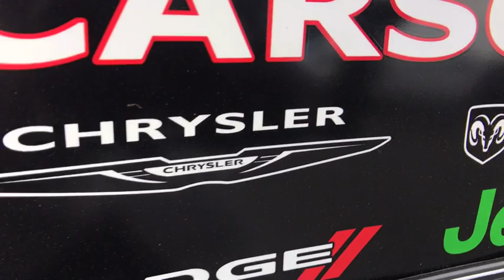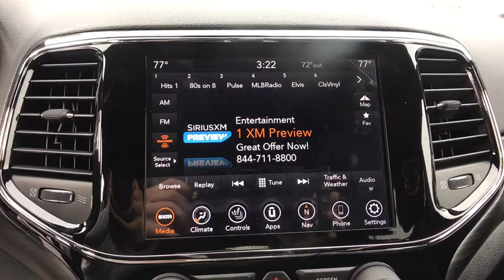2020 Jeep Grand Cherokee Carson City, Dayton, Reno, Lake Tahoe, Carson valley, Northern Nevada, NV 2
Sting-Gray New 2020 Jeep Grand Cherokee available in Carson City, Nevada at Carson City Dodge Jeep. Servicing the Dayton, Reno, Lake Tahoe, Carson valley, Northern Nevada, NV area.
2020 Jeep Grand Cherokee ALTITUDE 4X4 - Stock#: 20GC030 - VIN#: 1C4RJFAG1LC152441

Power Sunroof,Power Liftgate,Rear Load Leveling Suspension,Wheels: 20' x 8.0' Gloss Black Aluminum,Security & Convenience Group,180 Amp Alternator,Gloss Black Rear Fascia Applique,Class IV Receiver Hitch,115V Auxiliary Power Outlet,Integrated Voice Command w/Bluetooth,GPS Antenna Input,Jeep Black Gloss Badging,5-Year SiriusXM Travel Link Service,Rear Fascia Black MIC Step Pad,Cargo Compartment Cover,Body Color Shark Fin Antenna,Steering Wheel Mounted Audio Controls,HD Radio,Dark Lens Taillamps,Trailer Tow Group IV,Apple CarPlay,Heavy Duty Engine Cooling,4G LTE Wi-Fi Hot Spot,GPS Navigation,Google Android Auto,Premium Alpine Speaker System,Disassociated Touchscreen Display,7 & 4 Pin Wiring Harness,Power 8-Way Driver/Manual Passenger Seat,Engine: 3.6L V6 24V VVT UPG I w/ESS,5-Year SiriusXM Traffic Service,SiriusXM Travel Link,Tires: 265/50R20 BSW A/S LRR,Security Alarm,Radio: Uconnect 4C Nav w/8.4' Display,1-YR SiriusXM Guardian Trial,Active Noise Control System,Steel Spare Wheel,Universal Garage Door Opener,USB Host Flip,Power 4-Way Driver Lumbar Adjust,SiriusXM Traffic Plus,Black Suede Seats w/Black Stitching,Instrument Cluster w/Off-Road Disp. Pages,Heated Steering Wheel,Transmission: 8-Speed Automatic,Rear View Auto Dim Mirror,Remote Start System,506 Watt Amplifier,Heated Front Seats,Full Size Spare Tire,Integrated Center Stack Radio,Quick Order Package 2BZ Altitude,50 State Emissions,8.4' Touchscreen Display,SiriusXM Satellite Radio,For Details Visit DriveUconnect.com